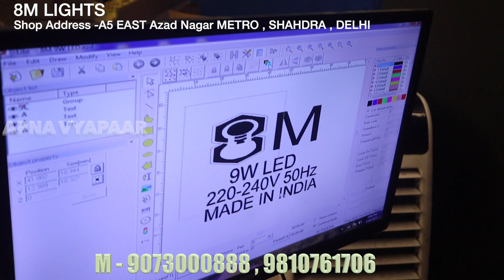Diwali lights wholesale market in Delhi\ Diwali lights wholesale market\ Diwali lights decoration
Shop Name - 8M LIGHTS
Address - A5 EAST AZAD NAGAR METRO STATION , SHAHDRA Delhi- 110051
( Deals in all kinds of raw materials & Finished Goods of LED bulb , Led TV.)

sadarbazar

delhi led light wholesaler
delhi bhagirath place diwali light shop
 low price delhi diwali light shop
 tanwar electric bhagirath place delhi
rope light holesaler delhi
flood light wholesaler delhi
diwali wholesale market
diwali light
cheapest diwali market
light market
diwali light market in delhi
diwali decoration
 diwali lights online
diwali lamp
led market
electronic market
 electronic market in delhi
 wholesale market
chaina se sasta diwali light

चाइना से सस्ता दिवाली लाइट || मात्र - 9/- रु || Diwali light wholesale market delhi